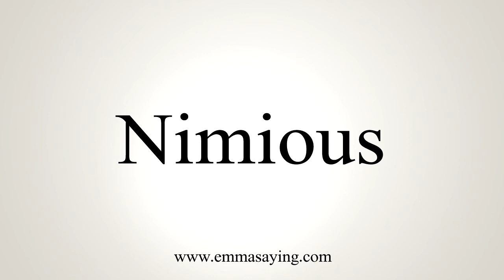How To Say Nimious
Learn how to say Nimious with EmmaSaying free pronunciation tutorials.